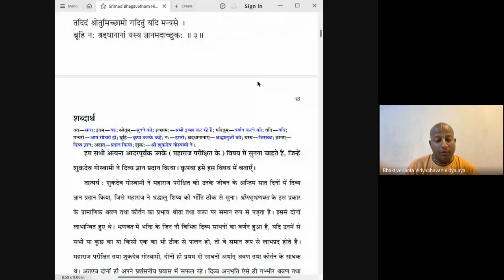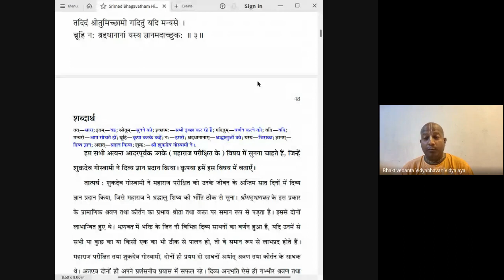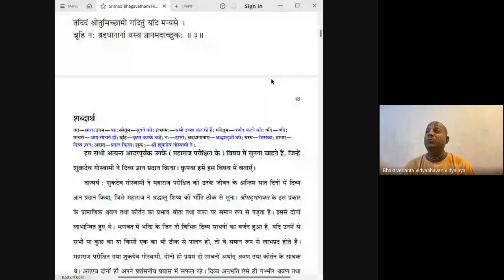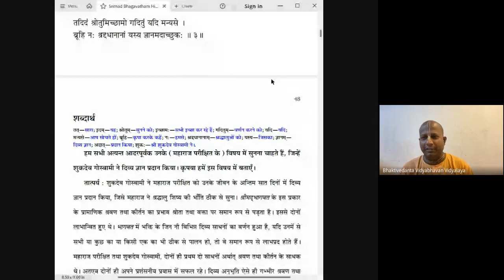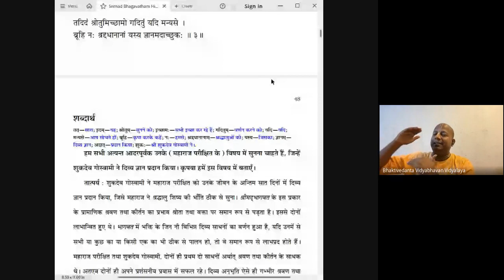परीक्षित के बारे में जानने की जिज्ञाषा | Srimad Bhagavatam | SB 1.12.1-3 | Das Gadadhar Das | Day183